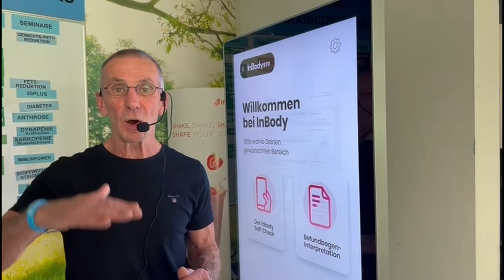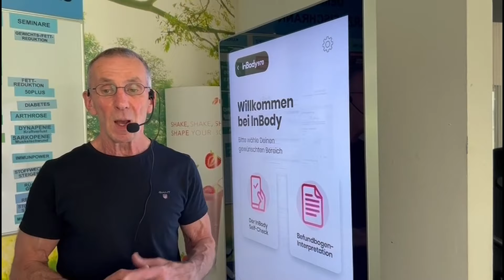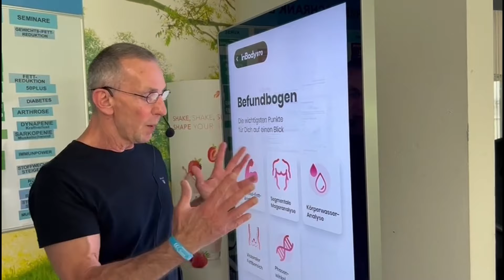Warum Muskelschwund für viele Probleme verantwortlich ist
Entdecke die unbekannte Gefahr von Muskelverlust und wie du aktiv etwas dagegen unternehmen kannst! Bei SHINTO in Dormagen bieten wir dir umfassende Gesundheitsanalysen, um sicherzustellen, dass dein Training und deine Ernährung auf dem richtigen Weg sind. Wusstest du, dass 95% aller Zivilisationskrankheiten auf Muskelschwund zurückzuführen sind? Deine Muskeln sind nicht nur für Bewegung zuständig, sie sind auch das größte Stoffwechselorgan und die größte Hormondrüse deines Körpers.

In unserem Gesundheitswebinar erklären wir dir, wie sinkender Muskelanteil zu erhöhten Entzündungswerten, Gelenkschmerzen und Rückenschmerzen führen kann. Durch regelmäßige Bioimpedanzmessungen kannst du deinen Fitnesszustand überwachen und deinen Muskelanteil stabil halten. Unsere Experten von SHINTO unterstützen dich dabei, dein Wohlbefinden und deine Gesundheit zu verbessern.

Lass deine Körperzusammensetzung bei uns analysieren und erfahre, wie du Muskelabbau verhindern und deine Fitness steigern kannst. Sei dabei und starte dein Training mit uns! Besuche uns im SHINTO Gesundheitszentrum in Dormagen und bringe deine Freunde mit. Gemeinsam schaffen wir es!

Jetzt anmelden und dein Wohlbefinden steigern!

CHAPTERS:
0:00 - Shinto Vital Gesundheitszentrum
0:08 - Körperanalyse Bedeutung
1:34 - Ergebnisse der Körperanalyse
2:12 - Häufigkeit der Körperanalyse